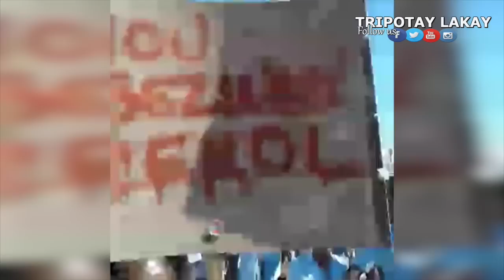Manifestasyon Elèv Lycée Phillipe Guerrier ak élèv lekol national yo nan vil AUX CAYES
Élèv Lycée Phillipe Guerrier ak élèv lekol national yo nan vil Okay deside pran lari pou mande rewouvèti lekol yon mwa aprè Ouragan Matthew a. Video Credit: Raynaud Phildor